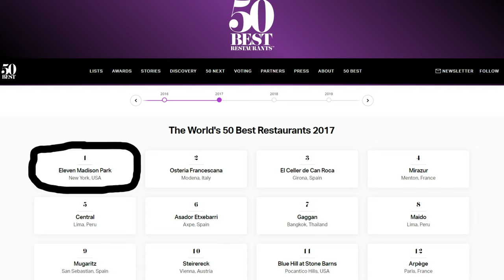Top Tips from the #1 Restaurant in the World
Will Guidara (IG: wguidara) helped take Eleven Madison Park from a 'good' restaurant to the best restaurant in the world. He talks about some of the biggest insights in his newest book 'Unreasonable Hospitality'. Even though Will's book centers around a restaurant, the FANTASTIC business principles can transfer to almost any industry. In this video we'll cover the best tips from Will's book.

Note: I'm recalling the excerpts from memory so it's possible a few of these details are slightly off

CHAPTERS:
0.00: Intro
2:39 Elite Hospitality
5:06 Unreasonable Hospitality
6:15 Exercises / Outro